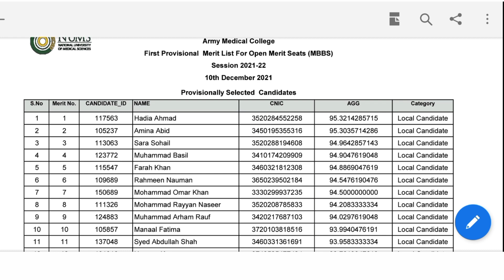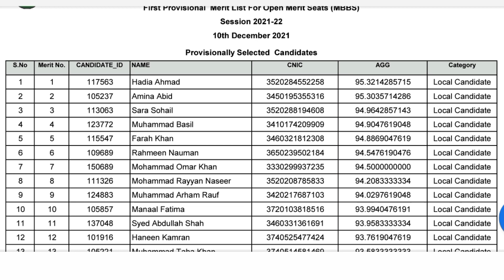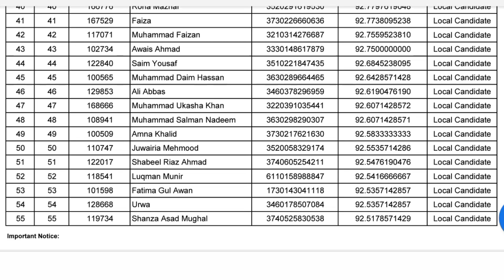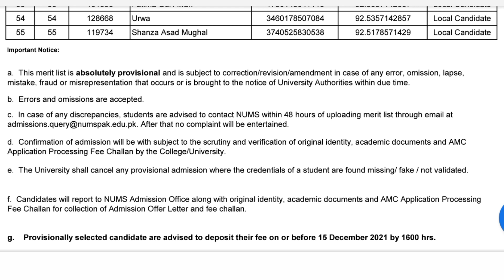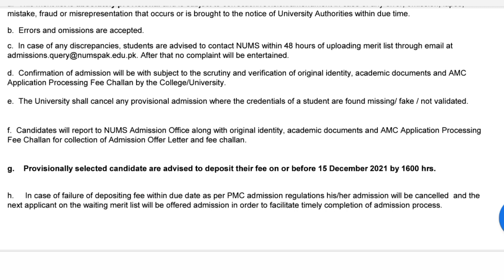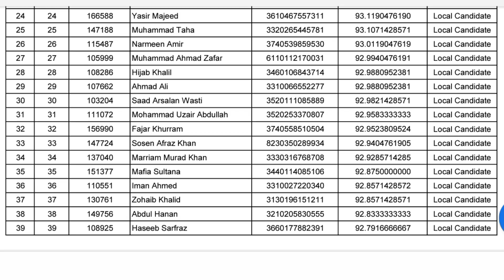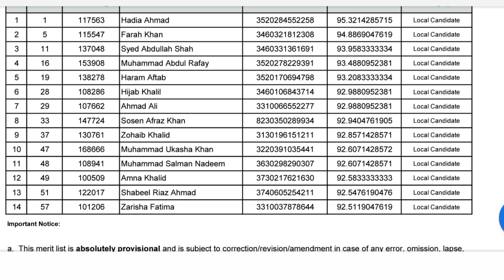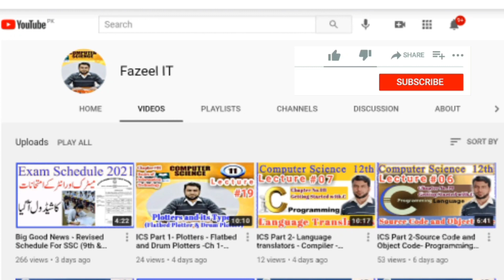Big News NUMS Islamabad Announce First Provisional Merit List 2021-22 MBBS BDS Army Medical College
In case of any discrepancies, students are advised to contact NUMS within 48 hours of uploading merit list through email at . After that no complaint will be entertained.

NUMS NEWS
FIRST PROVISIONAL MERIT LIST OF SELECTED CANDIDATES AND FOR THOSE WHO ARE AWAITING FOR ADMISSION IN ARMY MEDICAL COLLEGE RAWALPINDI (PUBLIC SECTOR MEDICAL AND DENTAL COLLEGE) FOR MBBS/BDS SESSION 2021-22

First Provisional merit list
To download First Provisional merit list for MBBS Selected Candidates (Open Merit Seats):  See in Above Link

To download First Provisional merit list for BDS Selected Candidates (Open Merit Seats): See in Above Link

To download First Provisional merit list for MBBS Awaiting Candidates (Open Merit Seats): See in Above Link

To download First Provisional merit list for BDS Awaiting Candidates (Open Merit Seats): See in Above Link

Guidelines and Instructions for MBBS/BDS Selected Candidates :

1. This merit list is absolutely provisional and is subject to correction/revision/amendment in case of any error, omission, lapse, mistake, fraud or misrepresentation that occurs or is brought to the notice of University Authorities within due time.
2. Errors and omissions are accepted. 3. In case of any discrepancies, students are advised to contact NUMS within 48 hours of uploading merit list through email at . After that no complaint will be entertained.
4. Confirmation of admission will be with subject to the scrutiny and verification of original identity, academic documents and AMC Application Processing Fee Challan by the College/University.
5. The University shall cancel any provisional admission where the credentials of a student are found missing/ fake / not validated.
6. Candidates will report to NUMS Admission Office along with original identity, academic documents and AMC Application Processing Fee Challan for collection of Admission Offer Letter and fee challan.
7. Provisionally selected candidate are advised to deposit their fee on or before Wednesday 15th December 2021 by 1600 hrs.
8. In case of failure of depositing fee within due date as per PMC admission regulations his/her admission will be cancelled  and the next applicant on the waiting merit list will be offered admission in order to facilitate timely completion of admission process.

This video is about on the following topics:

-MBBS BDS Admissions 2021 When Will Be Issue NUMS First Merit List NUMS Latest News

-NUMS Merit List 2022 MBBS And BDS NUMS Merit List 2022 MBBS and BDS College Wise